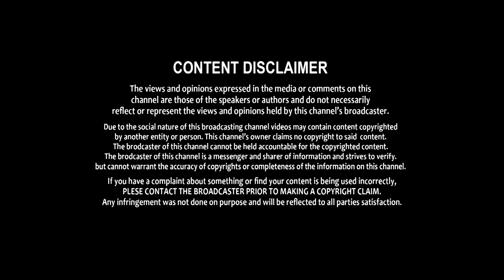Pawan Kalyan Warning To AP CM Ys Jagan Over AP Employees Protest || Mana Sena